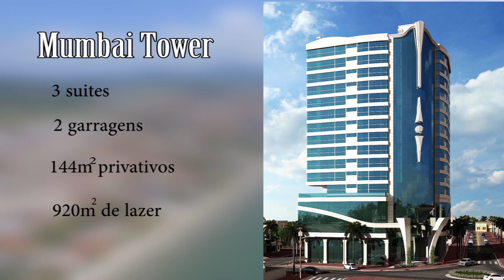PROGRAMA GILMAR BRASIL CLIMA TEMPO 15 04 18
Programa Gilmar Brasil, TV CLIMA TEMPO SKY 170 0I TV 189 DOM 9.30HS E REDE FAMILIA VIA PARABÓLICAS DOM.